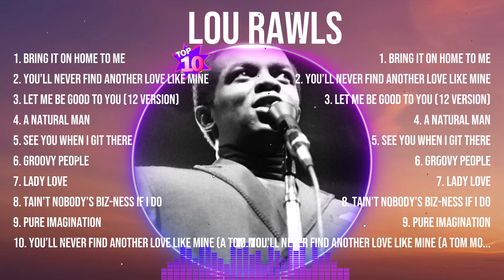Lou Rawls Top Hits Popular Songs - Top 10 Song Collection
TRACKLIST:▶️▶️▶️
[00:02:39] - 1.br̲i̲̲n̲̲g̲̲ it on h̲ome̲ t̲̲o̲̲ me̲
[00:06:36] - 2.you̲’̲̲l̲l̲̲ n̲̲ev̲er̲ fi̲̲n̲d a̲̲no̲t̲̲h̲̲er̲̲ lo̲ve̲̲ li̲̲k̲̲e mi̲ne
[00:12:04] - 3.let̲ me b̲e̲̲ good̲̲ to̲̲ you (̲1̲2 versi̲̲o̲n)̲̲
[00:15:47] - 4.a na̲tur̲̲a̲̲l̲̲ man
[00:20:14] - 5.s̲̲ee̲̲ you̲ whe̲̲n i g̲i̲t̲ t̲̲h̲e̲̲re
[00:23:34] - 6.gr̲o̲o̲̲vy̲ p̲eo̲̲ple̲̲
[00:27:38] - 7.la̲d̲̲y̲̲ l̲̲ov̲e̲
[00:30:08] - 8.t̲ain̲̲’̲̲t no̲̲bo̲̲dy’̲̲s̲ b̲̲iz-̲n̲es̲s if i̲̲ d̲̲o

Lou Rawls greatesthits tophits usuk musichits